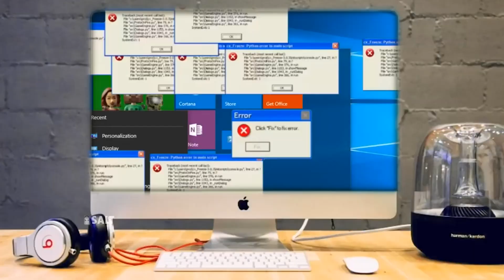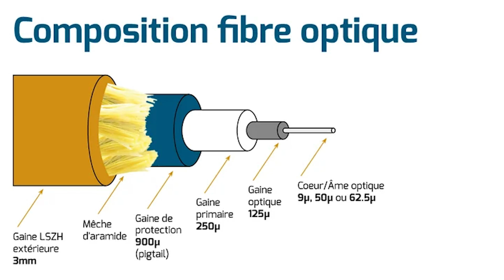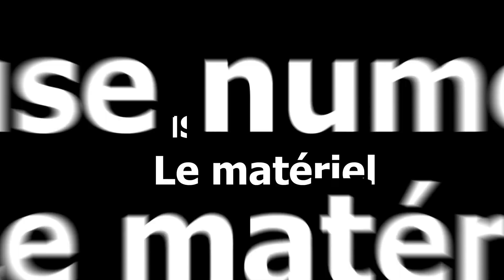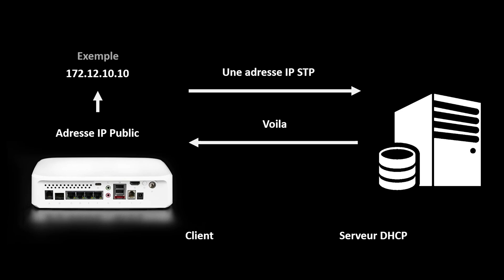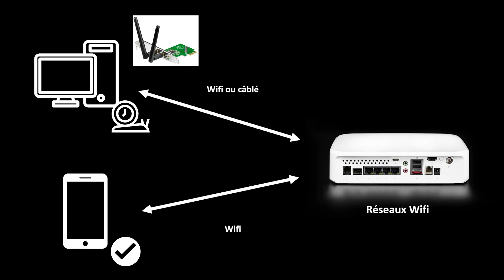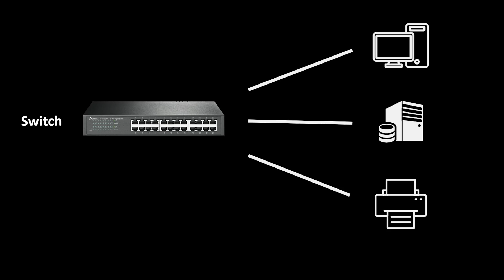LES MYSTÈRES DES RALENTISSEMENTS INTERNET DÉCOUVREZ LES COUPABLES 🌐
00:00 INTRO
00:12 CAUSE NUMÉRO N°1
01:52 CAUSE NUMÉRO N°2
02:33 CAUSE NUMÉRO N°3
02:45 MATÉRIEL N°1
03:44 MATÉRIEL N°2
04:31 MATÉRIEL N°2
05:17 MATÉRIEL N°4
05:52 CONCLUSION